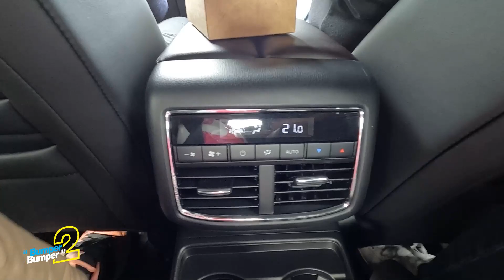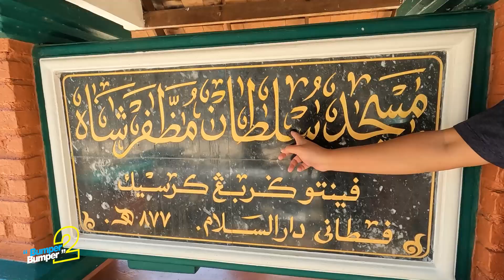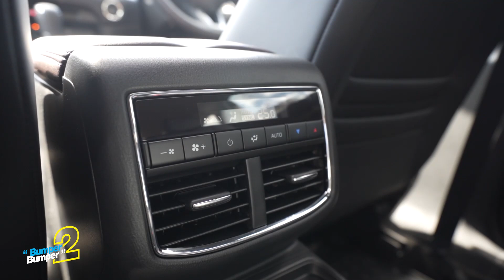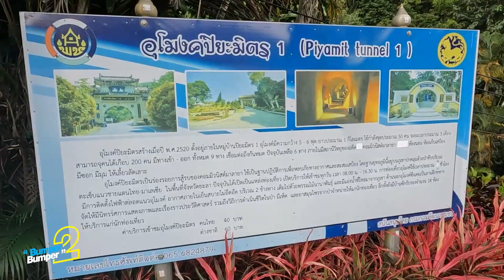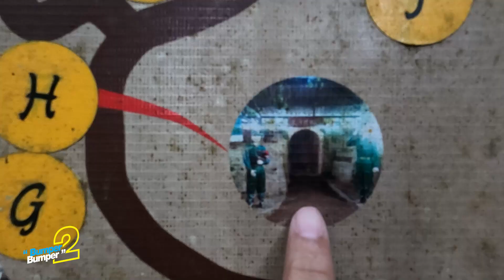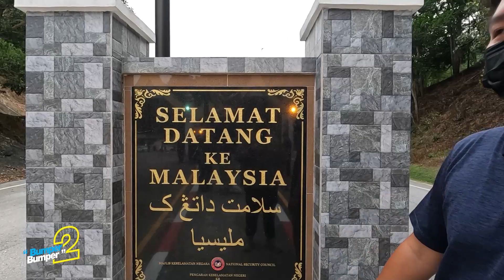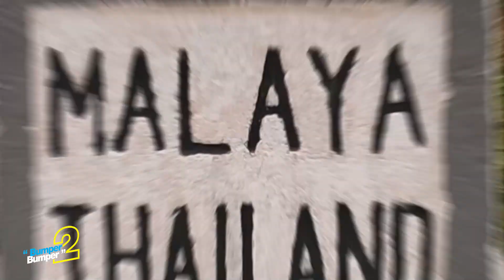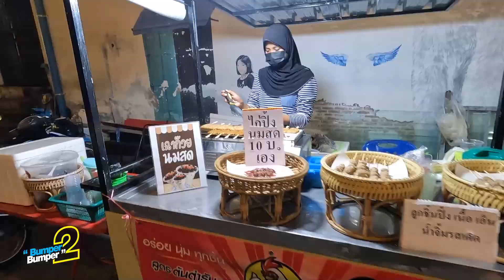New Mazda CX-8 นั่ง 5 บรรทุกเต็ม ซัดตึง หาดใหญ่ - เบตง ไหวไม่ไหวเดี๋ยวรู้เลย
การขับทดสอบ Mazda CX-8 รุ่นปรับโฉม ปี 2022 นี้ บนเส้นทางหาดใหญ่ - เบตง สุดเขตชายแดนใต้ กว่าสามร้อยกิโลเมตร ที่มีทั้งเส้นทางนอกเมืองทางตรงยาว ๆ สองเลน และเส้นทางเขาโค้งไปมาแบบเลนสวน มาลองดูกันว่า New Mazda CX 8 นั้นจะนั่งเป็นยังไง

ส่วนสนนราคา MAZDA CX8 วางจำหน่ายด้วยกันทั้งหมด 5 รุ่น คือ

Mazda CX 8 เบนซิน
Mazda CX-8 รุ่น 2.5 S ราคาจำหน่าย 1,549,000 บาท
Mazda CX-8 รุ่น 2.5 SP ราคาจำหน่าย 1,619,000 บาท
Mazda CX-8 รุ่น 2.5 SP EXCLUSIVE ราคาจำหน่าย 1,699,000 บาท

Mazda CX 8 ดีเซล
Mazda CX-8 รุ่น XDL ราคาจำหน่าย 1,849,000 บาท
Mazda CX-8 รุ่น XDL EXCLUSIVE ราคาจำหน่าย 2,199,000 บาท

00:00 ทริป Mazda CX-8 2022 หาดใหญ่ - เบตง
04:10 แวะเที่ยว จ.ปัตตานี
09:05 CX-8 เบาะแบบไหนดี 6 หรือ 7 ที่นั่ง?
18:35 ความแตกต่างภายนอก CX 8 2022
27:01 เที่ยวเบตง ยามค่ำคืน
32:47  เบตง สกายวอล์ค ทะเลหมอกอัยเยอร์เวง
36:26 ลองขับ Mazda CX-8 2022 นั่งเต็ม เป็นไง?
44:35 วัดช้างให้ สักการะหลวงปู่ทวด
46:15 สรุปความ Mazda CX-8